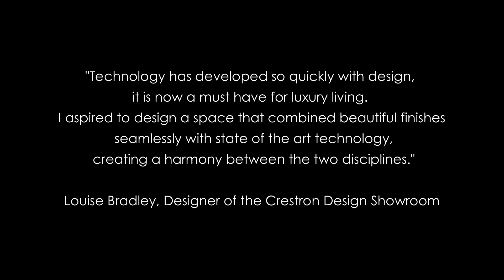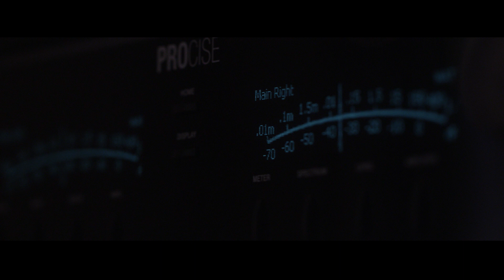Crestron Home Automation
Step inside the Crestron showroom in London to see how Crestron automation technology can transform your home.